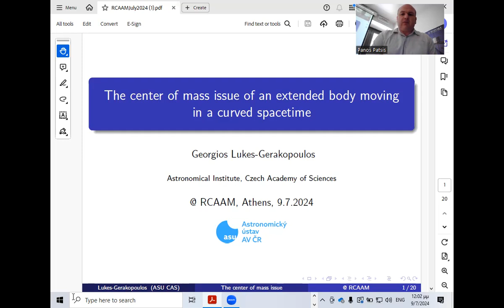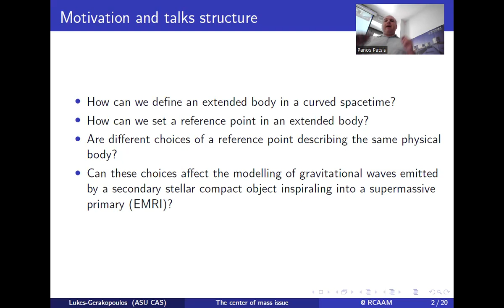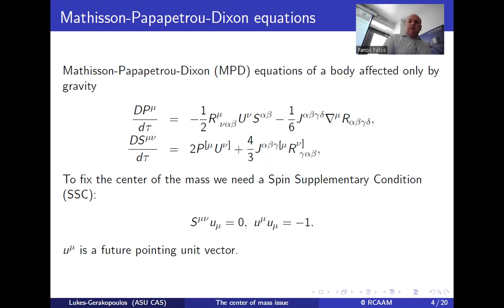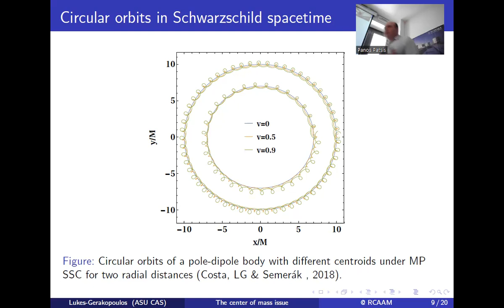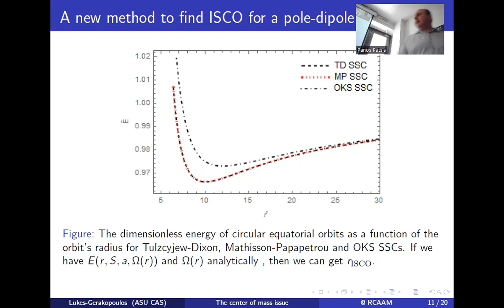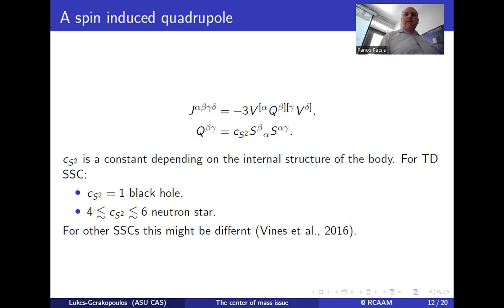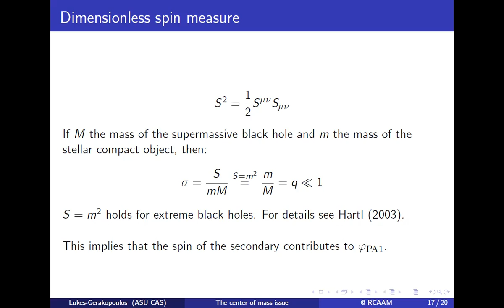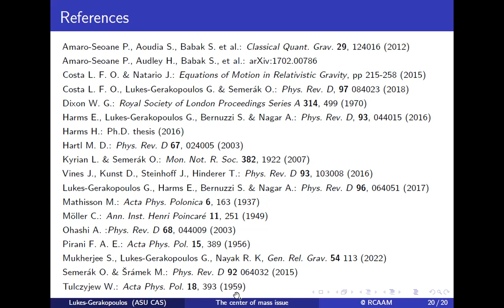The center of mass of an extended body moving in curved spacetime (G. Lukes Gerakopoulos 9/6/2024)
The center of mass issue of an extended body moving in a curved spacetime

Georgios Loukes-Gerakopoulos
Astronomical Institute, Czech Academy of Sciences

Abstract:
We shall review the problematic of how to define an extended test body in a curved spacetime and focus on the issue regarding its center of mass. We will discuss how an almost century old issue has become again relevant in the era of gravitational wave astronomy. Namely, we shall
show how this issue reappears in the case that a stellar compact object inspirals into a supermassive black hole.